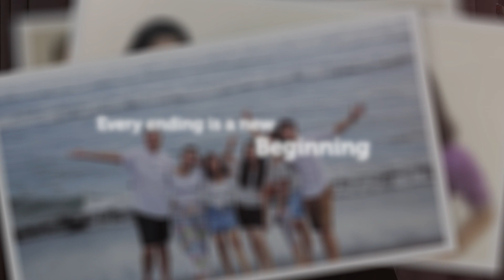"Monokrom" (Cover) - Beatrice E. Elena / Wisuda ke-78 Untar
Penampilan Wisudawan pada Wisuda ke-78 Universitas Tarumanagara
Jakarta Convention Centre, 27-28 November 2021

MONOKROM
by Tulus

Pengarah Produksi
Widya Risnawaty, S.Psi., M.Psi., Psi.
Dra. Paula T. Anggarina, M.M.

Produser
Patrick Kosmayandi

Penyanyi
Beatrice Elizabeth Elena - Fakultas Kedokteran 2017

Music & Audio Engineer
Christian Immanuel Kurniawan